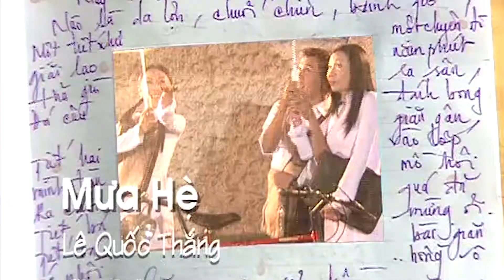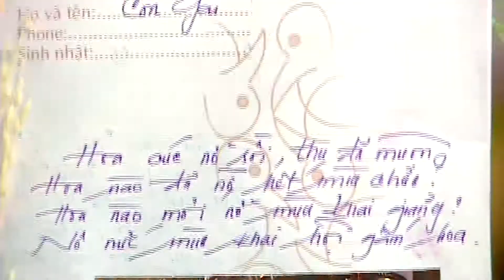Mùa Hè - The Bells | Nhạc Trẻ Hay Nhất